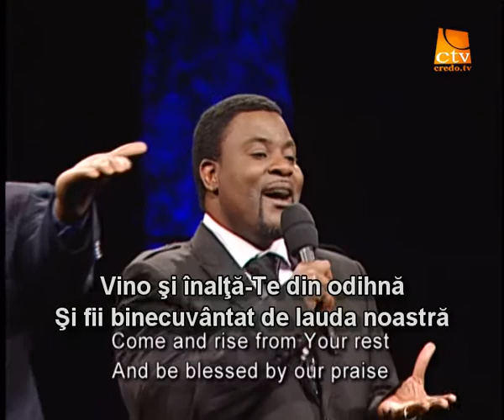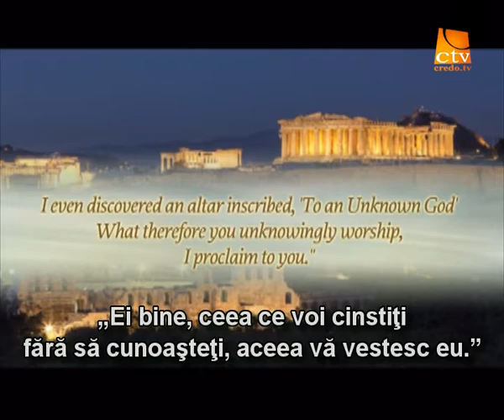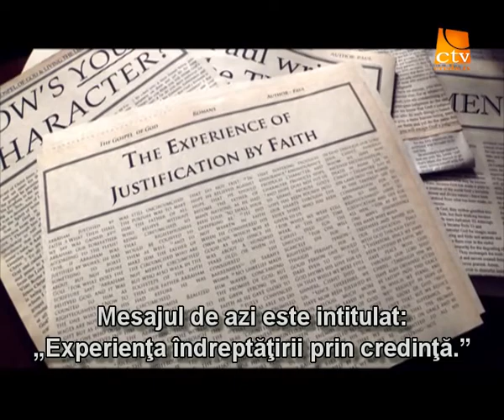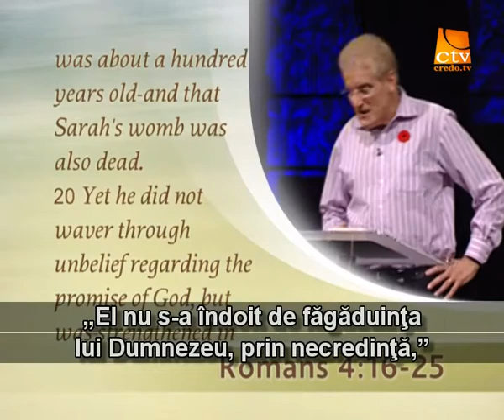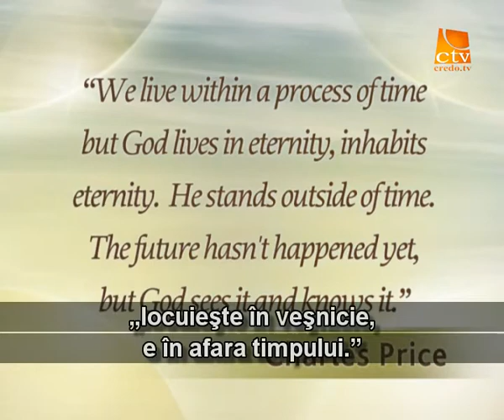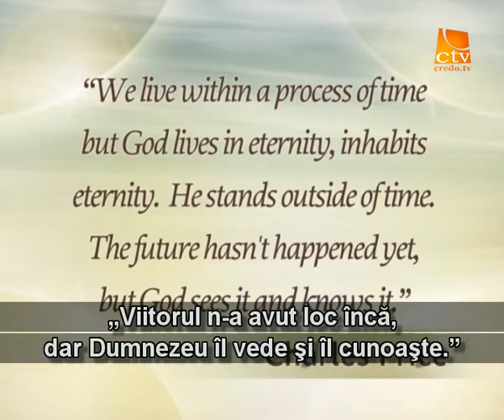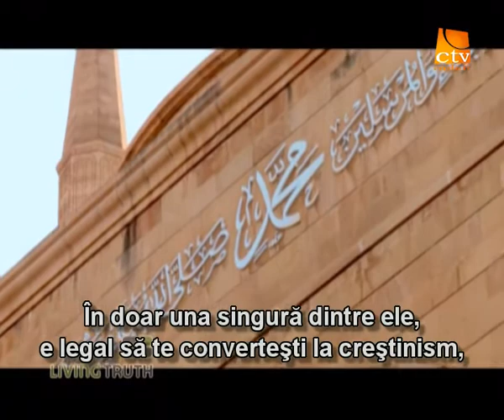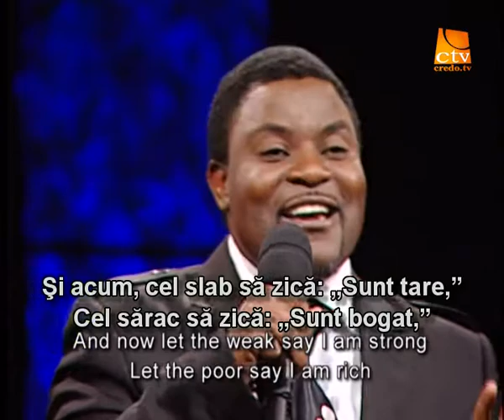050. Adevarul Viu - Romani (5) - Experienta inderptatirii prin credinta